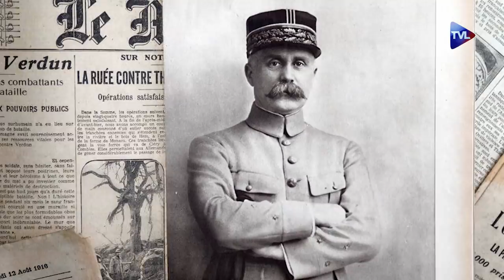Pétain est-il le grand vainqueur de Verdun ? - La Petite Histoire - TVL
Le 21 février 1916, l'Allemagne déclenche une attaque aussi massive que brutale sur Verdun afin de briser le front français. Dans la panique, le Grand Quartier Général envoie le général Pétain pour rétablir la situation. Avec sa vision défensive, pragmatique, économe de la vie des hommes et favorable à l'artillerie, il parviendra à tenir ses positions coûte que coûte tout en gagnant le cœur des poilus. Malgré tout, en mai, Joffre le fait remplacer par Nivelle, favorable tout comme lui à la stratégie de l'offensive à outrance. Si la bataille de Verdun se soldera finalement par une victoire française, la paternité de celui-ci a toujours fait débat. Qui, de Pétain ou de Nivelle, peut être désigné comme le grand vainqueur de Verdun ?

Confinement : évadez-vous avec TVLibertés ! Chaque jour retrouvez l'actualité et 5 000 heures de programmes gratuits sur tvlibertes.com.